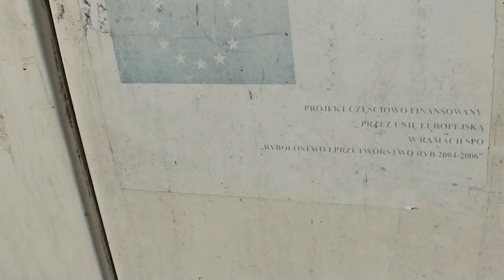Zarybianie sieją jeziora Sasek Wielki - październik 2017 r.